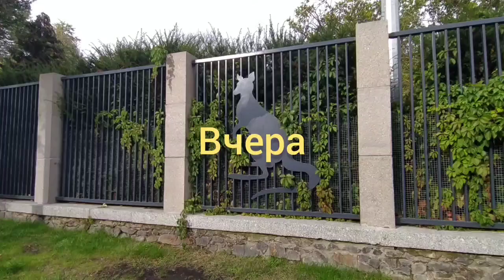The walking in Kyiv 2020. Zoo. Park "Yunist'"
Прогулянка по Києву ще 9-10 жовтня 2020 р. Біля зоопарку та на Нікольській Борщагівці